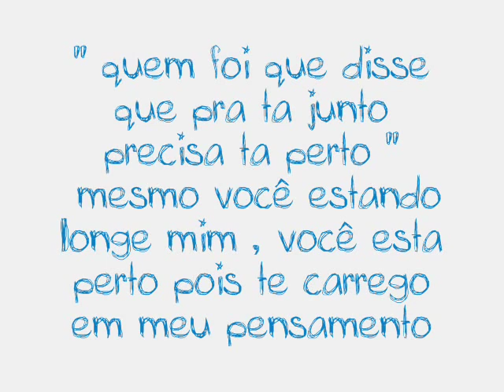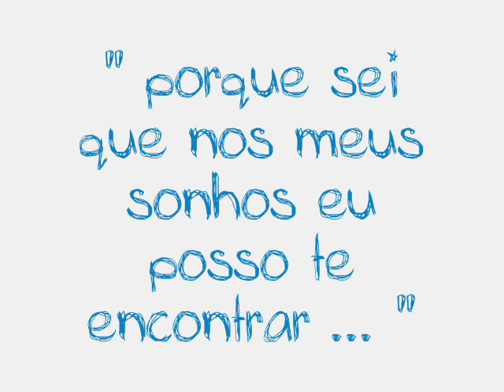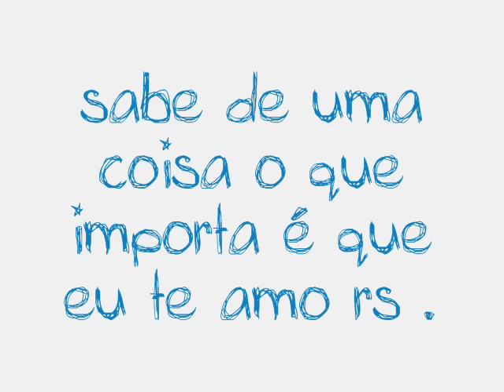Lenny Fernandes Coelho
Lenny meu amorzinhu , rs o mais lindo jogador *-* amo demais õ/